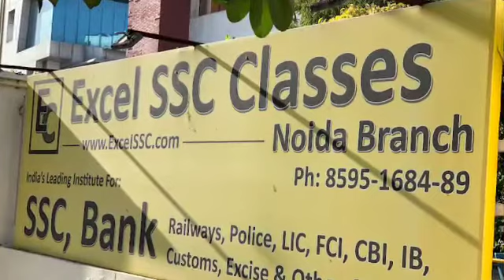Best Bank PO coaching in Noida || Instituterank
Are you preparing for Bank PO  ?

This video is about best Bank PO coaching in Noida. If you are preparing for Bank PO,  you should know about the best coaching. This is very difficult exam . so, you should decide best coaching based on different parameters.
In this video, you will get to know about best Bank PO  coaching in Noida.

is India's best website, offering information educational centres. Instituterank.com is the only website which ranks institutes, coachings Globally. If you are searching for best Coaching Institute for your exam Do check Ranking at Instituterank.com(IR).

Best SSC Coaching in Noida Best Video of Today's